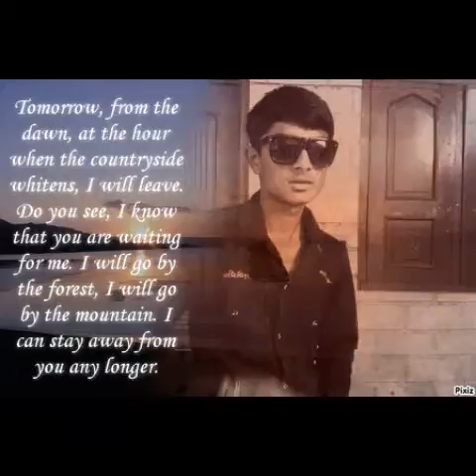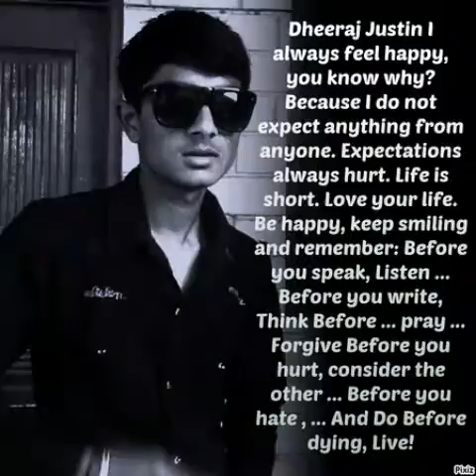DHEERAJ JUSTIN As long as you love me song cover pics dj belieber im believe